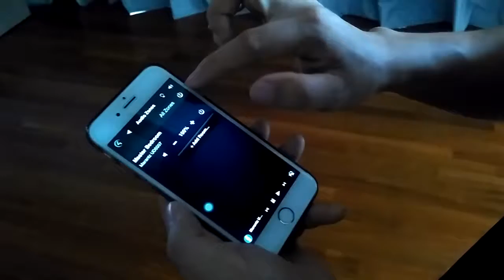Automated Lifestyle - Bring up Projector Screen + Open Curtains